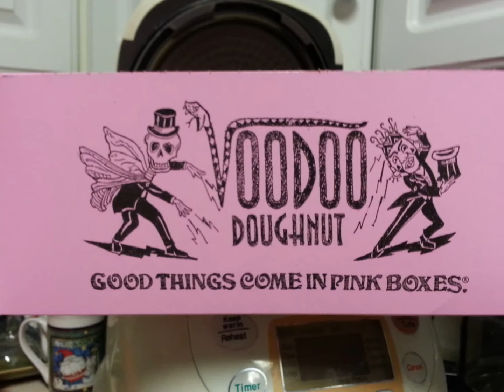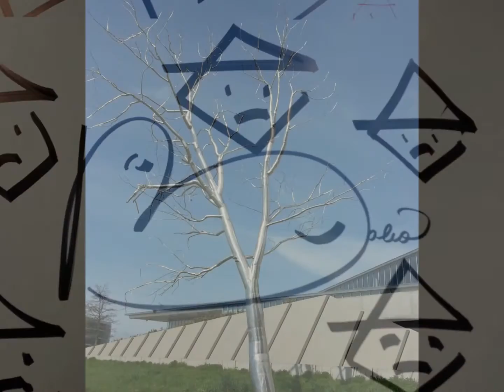10월의 어느 멋진 날에 Cover by 김지우 아녜스+다비오